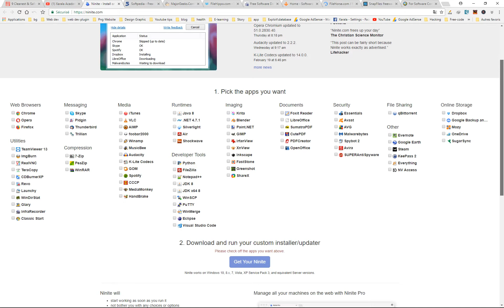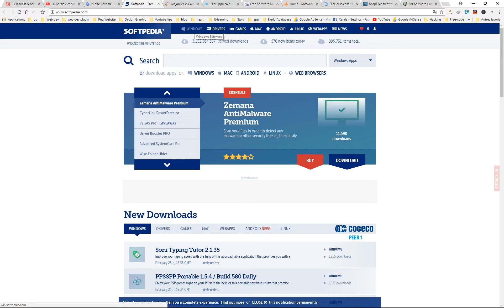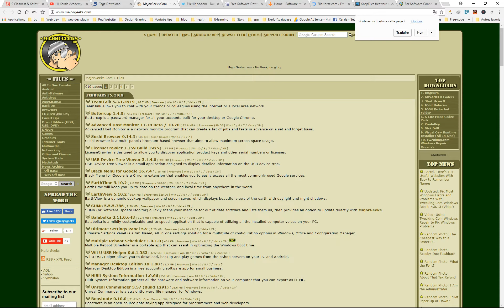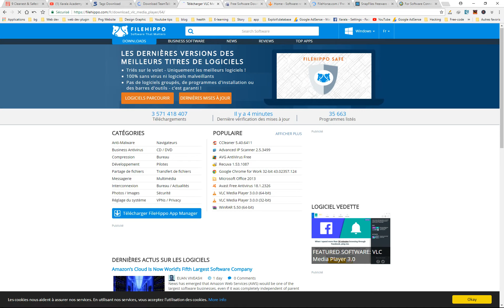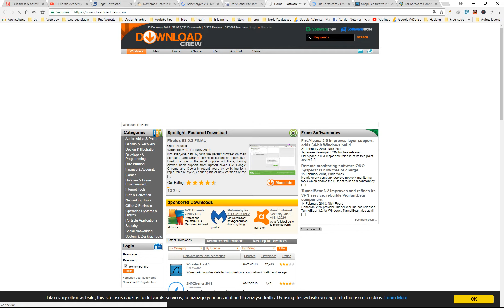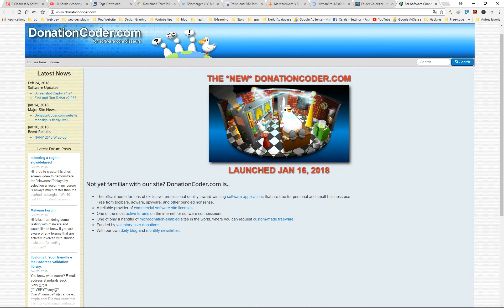LES MEILLEURS SITES POUR TÉLÉCHARGER DES LOGICIELS GRATUITEMENT[EN WOLOF]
Nous esseyons d'expliquer les Nouvelles technologies dans notre langue,

Si vous avez besoin d'une espace publicitaire ou un Review , nous vous invitons a remplir ce formulaire

Si vous avez une idée ou une proposition:
Liens